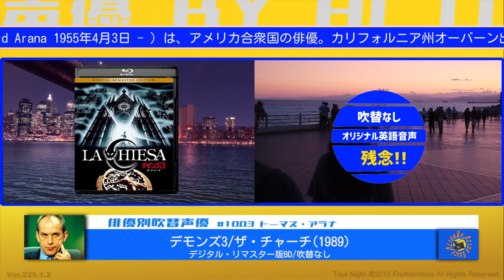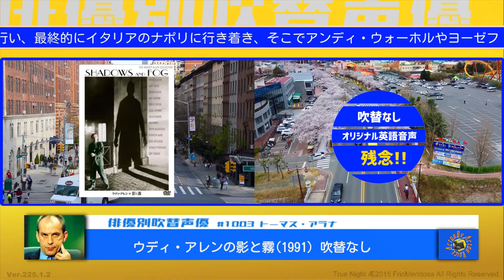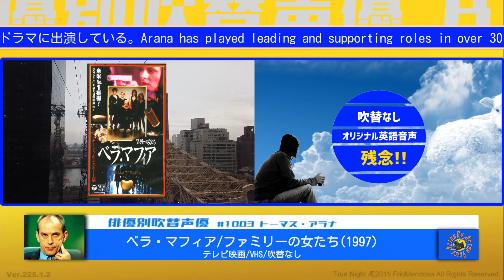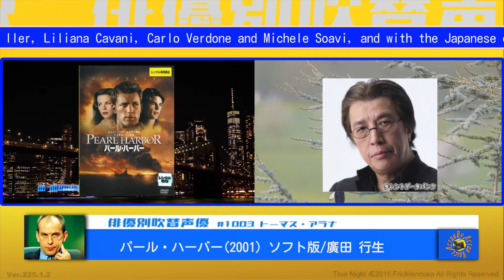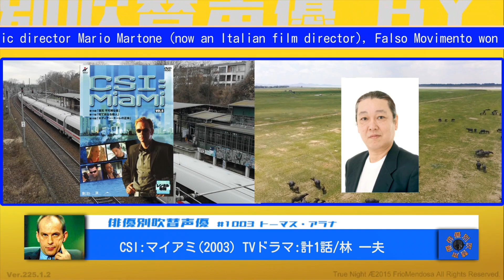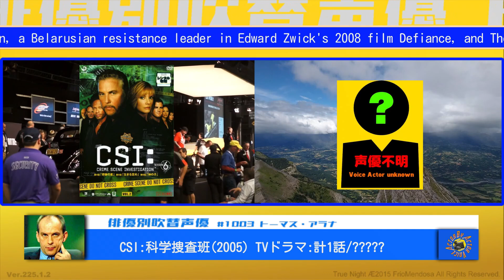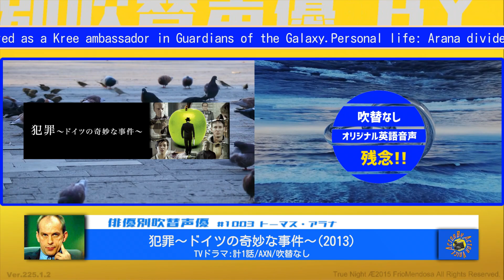俳優別吹替声優#1003 トーマス・アラナ 編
俳優別の吹き替え声優 第1003弾は トーマス・アラナ 編です
ソフト版 (BD・DVD・VHS) や配信版・TV版の吹替は誰がやってたのかなぁ???
是非御覧くださいませ、意外な発見がありますよ!!

★トーマス・アラナの吹替を担当した声優さん達
小島敏彦,小室正幸,千田光男,若本規夫,金尾哲夫,
天田益男,田原アルノ,稲垣隆史,廣田行生,岩崎ひろし,
田中正彦,林一夫,青山穣,斉藤次郎,清川元夢,魚建,
根本泰彦,加藤優季,さかき孝輔,